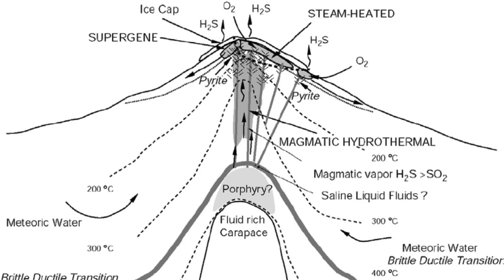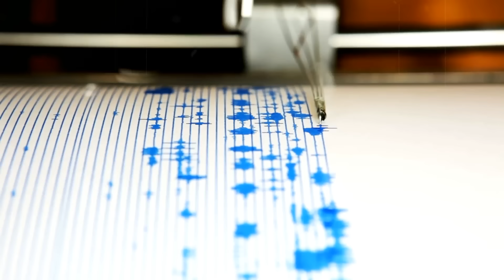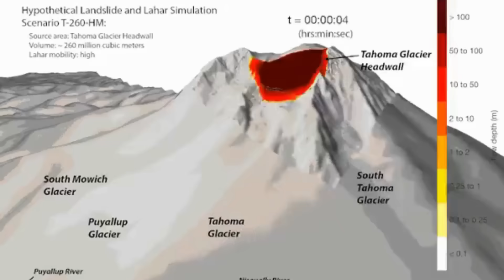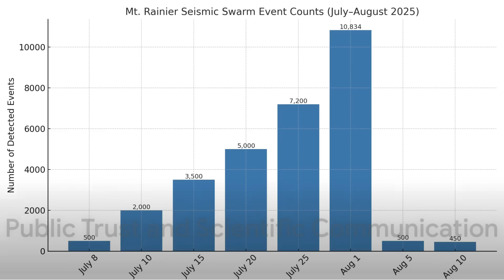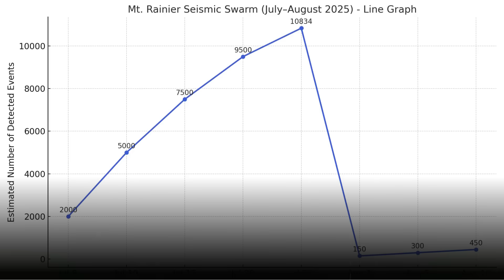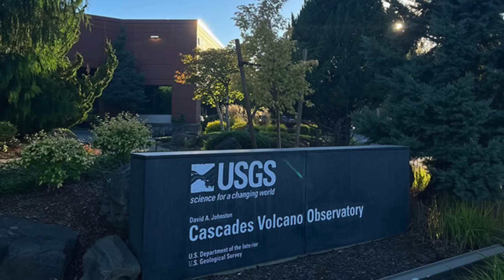Mt. Rainier Quake Count STOPPED — What’s the USGS Not Telling Us?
For weeks, the ground beneath one of America’s most dangerous volcanoes has been shivering with thousands of tiny jolts. Beginning on July 8, Mount Rainier’s slopes and the surrounding region of Washington State have registered a surge of seismic activity unlike anything recorded there in recent memory. Seismologists monitoring the mountain logged more than ten thousand distinct events in less than a month, with the swarm’s early days producing dozens of quakes every hour. Yet now, official updates have slowed to a trickle, key monitoring stations have gone dark, and the count of earthquakes in the US Geological Survey’s public catalog has been abruptly curtailed. Official statements assure the public that there is “no sign of magma movement,” but in the absence of transparent, up-to-date numbers, independent observers are beginning to ask whether the full story is being told.
CHAPTERS
00:00:00 The Awakening Swarm
00:00:54 Official Explanations
00:01:37 The Instruments Tell a Different Story
00:02:25 Swarm Migration Patterns
00:03:19 The Transparency Crisis
00:04:07 Station Outages and Technical Issues
00:04:45 The Monitoring Network
00:05:32 Depth Analysis and Hydrothermal Systems
00:06:15 Historical Context and Unprecedented Scale
00:06:49 Rainier's Unique Hazard Profile
00:07:45 Historical Eruptions and Long-Term Hazards
00:08:25 Questions About Data Transparency
00:09:06 Official Position vs. Ongoing Debate
00:09:31 Geological Forces and Tectonic Context
00:10:36 Rainier's Internal Plumbing System
00:11:16 Possible Scenarios for the 2025 Swarm
00:12:08 The Data Communication Gap
00:12:50 Historical Precedents and Future Implications
00:13:36 Hazard Profile and Emergency Preparedness
00:14:24 Public Trust and Scientific Communication
00:15:01 Scientific Opportunity and Data Access
00:15:40 Independent Monitoring and Citizen Science
00:16:09 Future Implications and Lessons Learned
00:17:00 Living in the Mountain's Shadow
00:17:18 The Waiting Mountain